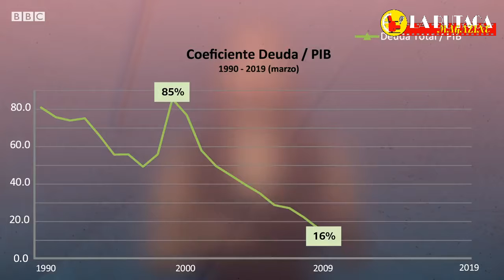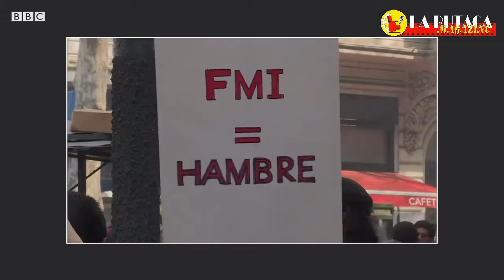Cuál es el papel del FMI en la crisis de Ecuador BBC Mundo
La butaca magazine